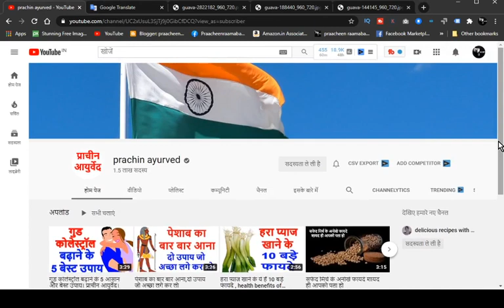दिल की सेहत के लिए लाजवाब है अमरूद , जानें और भी है फायदे